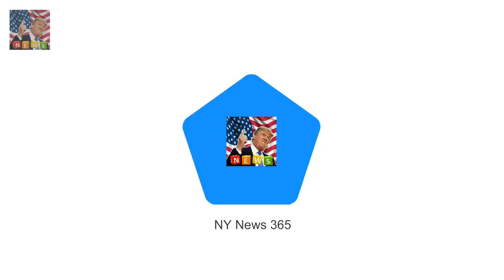Philip Green 66 is chairman Carillion chairman Philip Green is on board of Prince Harrys charity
Philip Green 66 is chairman of board at charity Sentebale founded by prince Carillion boss also met the Queen Duke of Edinburgh and Prince Charles in 2015 Mr Green has been Carillion chairman since May 2014 earning £215000 a year Company went into liquidation on Thursday leaving 20000 UK workers in limbo The disgraced chairman of Carillion is also a boss of Prince Harry s charity for children living with HIV in southern Africa

And as the stars of Im a Celebrity Get Me O Lawrence Mooney spills beans on im A Celeb contestant :